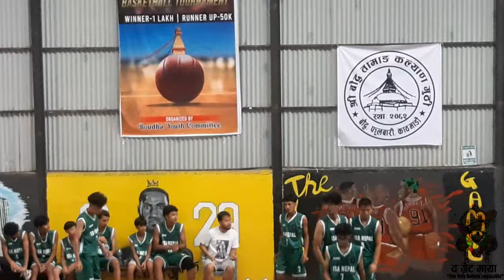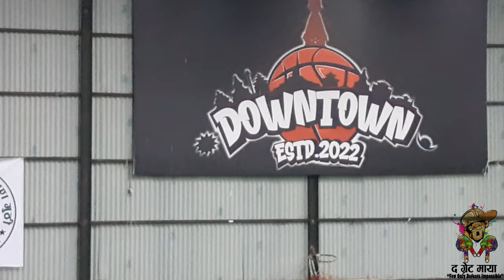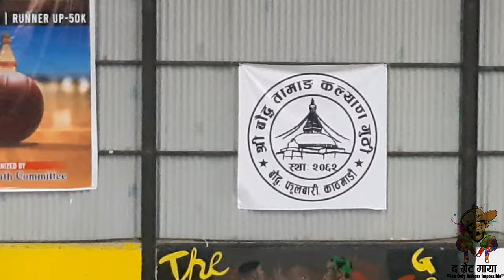0.1 | ISA NEPAL BASKETBALL ACADEMY VS PLX |1st Boudha U-23 Basketball Tournament | 🤘TGM NATION🤙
Welcome to The Great Maya's coverage of the 1st Boudha U-23 Basketball Tournament! In this exciting quarter-final matchup, witness the fierce competition between ISA NEPAL and PLX. Hosted by Shree Boudha Tamang Kalyan Guthi and organized by the Boudha Youth Committee, this game promises to deliver thrilling moments and exceptional talent on the court. Filmed at the Downtown Sports Center, this video captures the intensity and passion of youth basketball. Don't miss out on the action!